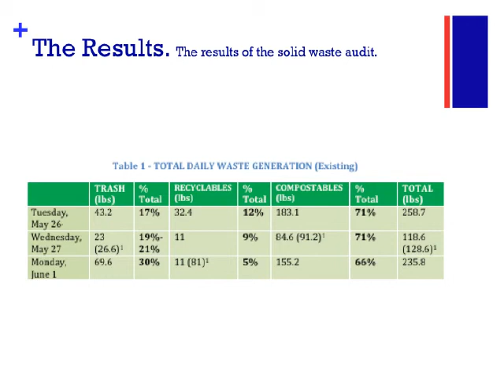High Point Academy Program Launch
High Point Academy in Pasadena is the first school to adopt and implement the Waste Less Living Organics Recovery Program.  Starting in 2009, the school has been able to achieve a minimum of 77% waste diversion through on-site sorting of waste materials, composting of the organics capturesd, recycling and waste reduction initiatives.